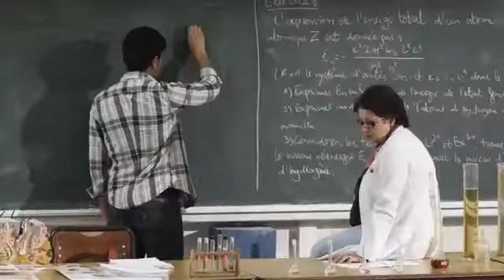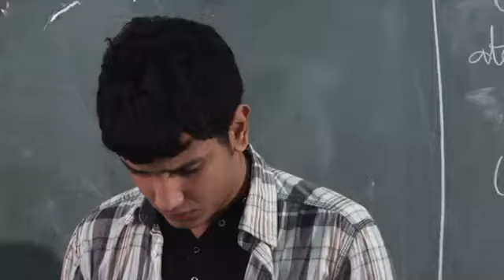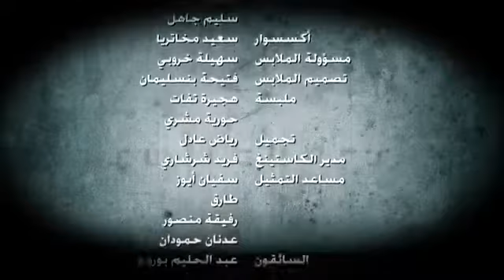SWITCHERS Algérie épisode 15